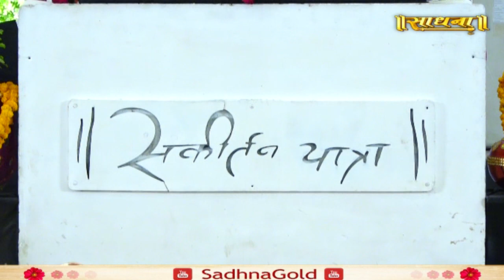मनुष्य के अंदर पाए जाने वाले 3 गुण कौन से है? देवी चित्रलेखा जी | Sadhna TV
Thanks.